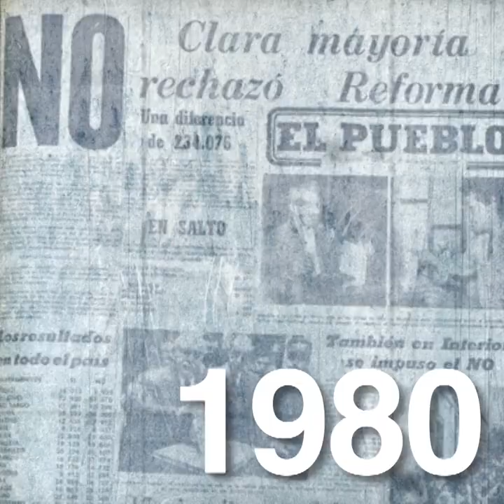Dictadura cívico-militar en Uruguay (1973-1985)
El 27 de junio de 1973 el presidente Bordaberry pacta con las Fuerzas Armadas y disuelven el Congreso de la Nación. Uruguay formó parte del Plan Cóndor junto a las dictaduras del Cono Sur, privando al pueblo de sus derechos fundamentales, cometiendo torturas, asesinatos y desapariciones forzadas.

En Buenos Aires se implementó Automotores Orletti, un centro clandestino de operaciones regionales donde estuvieron más de 300 personas desaparecidas, la mayoría de ellos uruguayos. Sus familiares reclaman su aparición con vida.

En 1980 El pueblo uruguayo rechazó la reforma constitucional de la dictadura y en 1985 retorno finalmente la democracia.

HOY SIGUEN MARCHANDO POR VERDAD, MEMORIA, JUSTICIA Y NUNCA MÁS TERRORISMO DE ESTADO